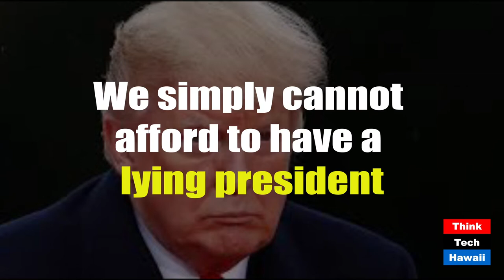Lying in Office (Commentary)